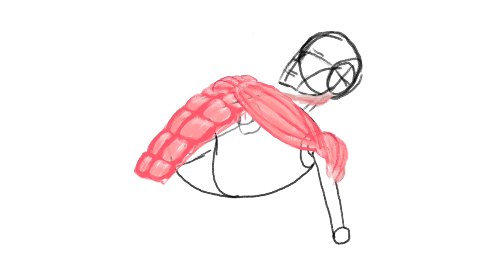Day 2 of studying human anatomy!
Trying to stay consistent with posting and studying human anatomy. I’l try and make a better longer video this weekend.

🌟 Welcome to phoenixdikaia, where creativity, adventure, and the paw-some journey collide! 🎨🐾 Join us for easy-to-follow drawing tutorials that bring our adorable beagle-jack russell-dachshund mix, Dikaia, to life. From unconventional living stories, daily escapades, and fitness tips to friendly fun, our channel is a vibrant community for all ages. Dive into the art, embrace the excitement of our unique lifestyle, and get ready for a dose of positivity and love!

Join Us:
3️⃣ LIKE
4️⃣ Comment